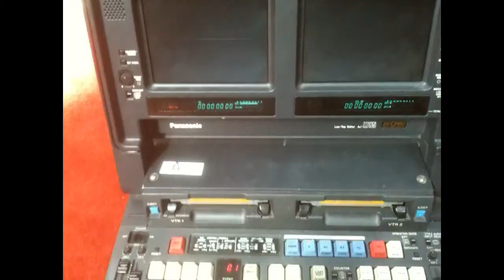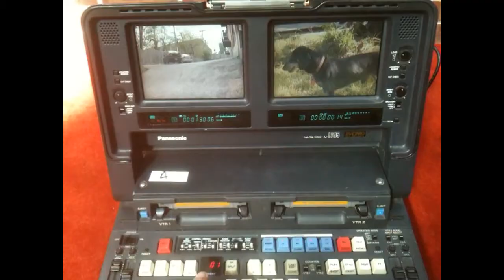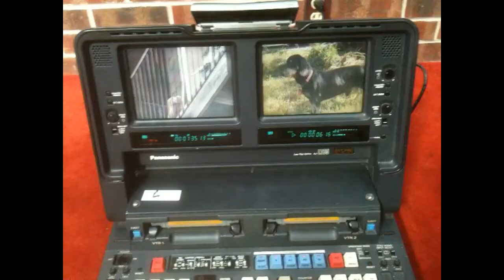Panasonic DVCPRO AJ-LT85, 1 of 3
Simple cut with a well used Panasonic DVCPRO AJ-LT85. Currently for sale on ebay.